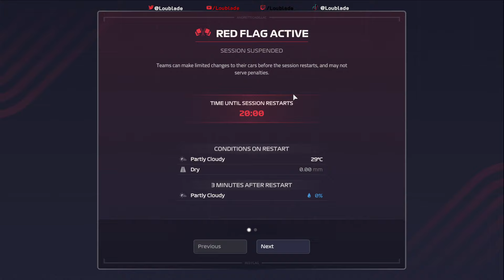F1 Manager 23 Career | Season 3 | EP16 | HUGE CRASHES! | SINGAPORE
Our F1 Manager 2023 CAREER MODE SEASON 3: A new F1 chapter starts with crazy driver transfers and a new look Andretti Cadillac entering their second season in F1!

Welcome to another thrilling episode of Andretti F1 Manager 2023 Gameplay! 🏎️ In Season 3, Episode 16 . After an amazing weekend in Monza we go to a track that doesn't exactly suit our car and put on a solid display in an action packed grand prix! Can we get the strategy right and get another big victory?. Strategy gambles mean that it all comes down to the last lap! We have a fantastic weekend in store. We see overtakes galore, huge strategy calls, big crashes and teammates battling!

This season is made possible by some fantastic F1 manager 2023 mods available at race department. Links listed below.